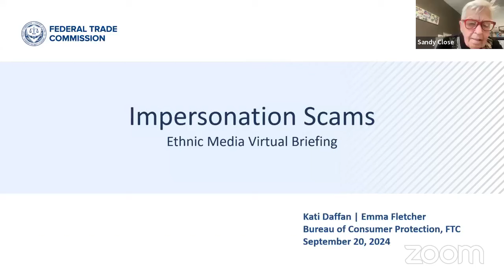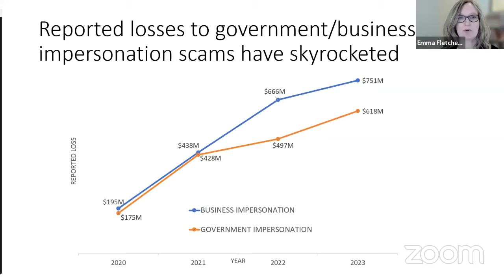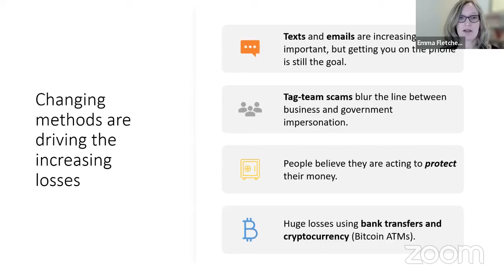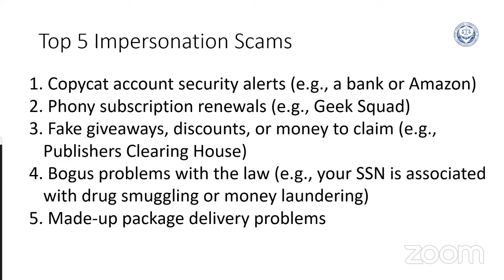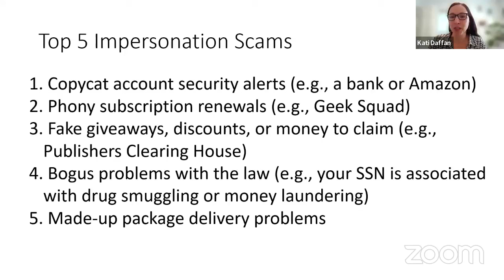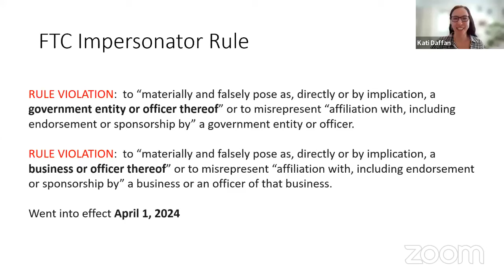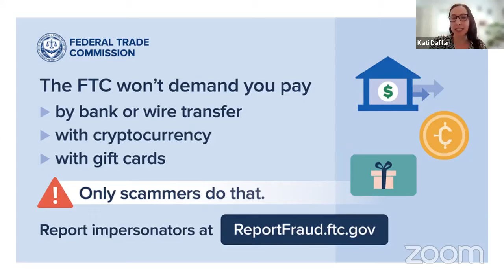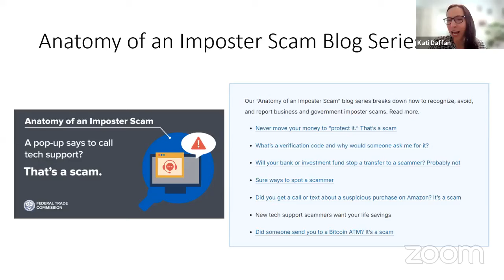Steep Increase in Imposter Scam Losses: What People are Reporting and How to Fight Back | 9/20/24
Scammers posing as government agencies like FTC or the Social Security Administration or major companies like banks and Amazon are tricking people into transferring money by claiming suspicious account activity. Reports of these scams are rising—learn how to spot and report the top five.

Guest Speakers
- Kati Daffan, Assistant Director, Division of Marketing Practices, Federal Trade Commission, Washington, District of Columbia
- Emma Fletcher, Senior Date Researcher, Federal Trade Commission, Washington DC-Baltimore Area

Top 5 Impersonation Scams
1. Copycat accounts security alerts (e.g., a bank or Amazon)
2. Phony subscription renewals (e.g., Geek Squad)
3. Fake giveaways, discounts, or money to claim (e.g., Publishers Clearing House)
4. Bogus problems with the law (your SSN is associated with drug smuggling  or money laundering)
5. Made-up package delivery problems